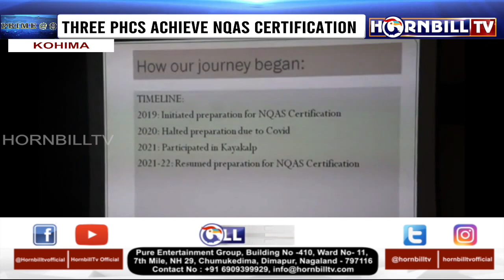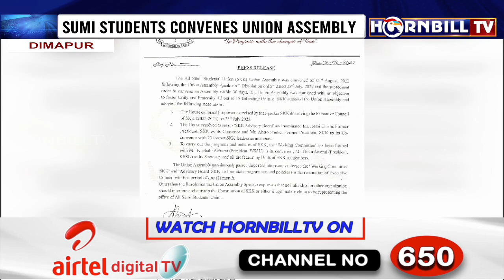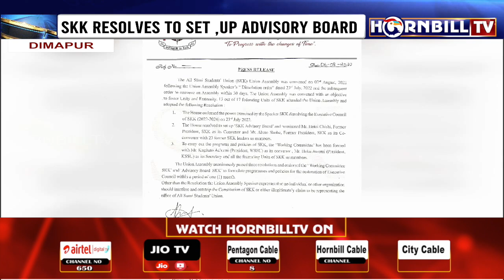HORNBILLTV PRIME @ NINE | 6th AUGUST 2022